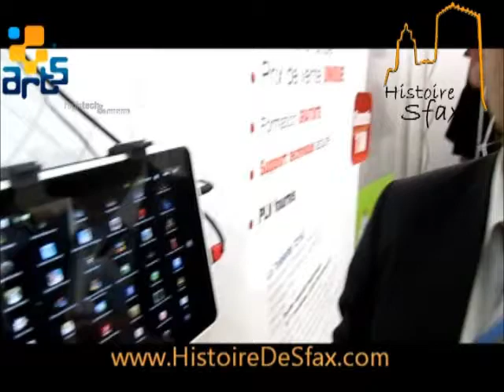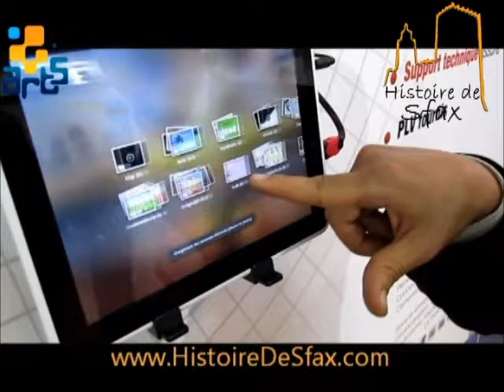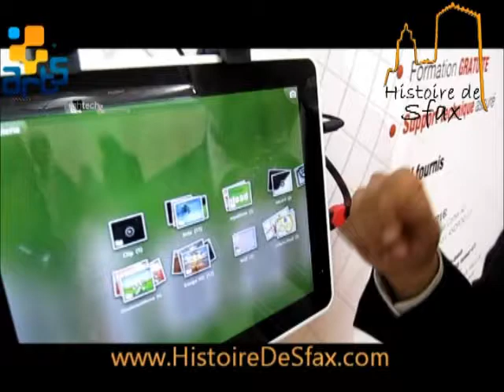T216 3G : la tablette 100% tunisienne 100% Sfaxienne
C'est une équipe de quatres ingénieurs à savoir :
    Chiheb Bouattour, chargé normes et homologation, de formation ingénieur Génie Electrique de l'école nationale d'ingénieur de Sfax (ENIS, Tunisie) et mastère professionnel SIDS instrumentation, signal système et image université Claude Bernard Lyon 1 (France),
    Oussama MAKNI, R&D Manager, de formation Ingenieur Génie Electrique de l'école nationale d'ingénieur de Sfax (ENIS, Tunisie),
    Moez Affes, Soft and Application Manager, Ingénieur Génie Informatique de le faculté des sciences de Tunis (FST, Tunisie)
    Kais Lajmi, Technicien Supérieur en informatique, diplôme du centre de formation de Sakiet Ezzit Sfax

Ils disposent actuellement d'une usine dans la zone de Ghraba à Sfax, Tunisie.

Ces quatres jeunes ont donc mis au point une tablette baptisé ARTS, référence modèle T216, dont voici les spécifications :

    Un processeur Freescale Cortex A8 de 1.2 Ghz
    1 Go de RAM !!!
    8 GB de mémoire de stockage interne
    Ecran Capacitif Multitouche de 9.7″ avec une résolution de 1024x768p
    Connectivité (Oo) :
        Port USB 2.0
        Port HDMI
        Port MiniUSB
        Fonte pour carte microSD
    Avec Android 2.3 et le market officiel dans la version de test à priori !